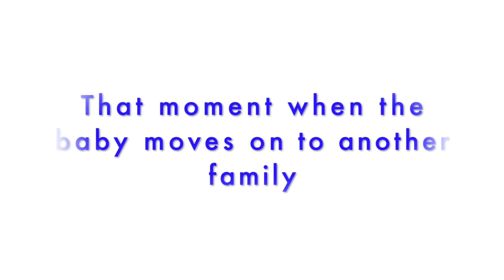What is it Like to Foster Babies? | Interview with Baby Foster Carer Deborah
00:50. - Being a baby carer (why she became a baby carer, the first placement)
02:43.  - Highs & lows of fostering (challenging parents, staying motivated)
06:42.  - Christmas with the fostered babies throughout the years
07:36.  - Funny experiences
08:23.  - Advice if you want to become a foster carer (what to do before making a decision, skills you need)
11:36.  - Talking about babies' transitions to adoption (when the baby moves to family/is adopted)

Deborah has been fostering for Brent for 15 years and she loves it. She used to be a childminder and she adores children and the main reasons for fostering babies is that she wants to build a strong foundation for their future.

Find out what it's like to foster, how she dealt with suffering parents, how she involves her family in fostering, and her advice to you if you're considering fostering children.